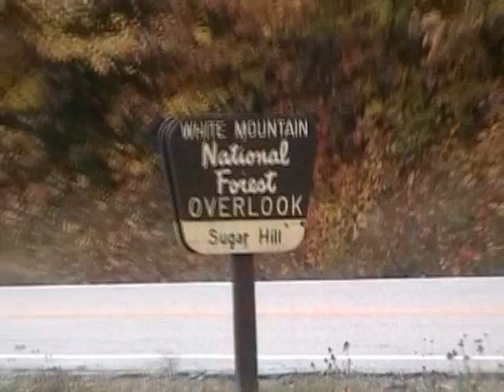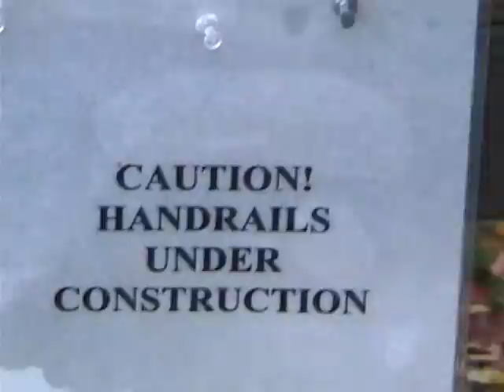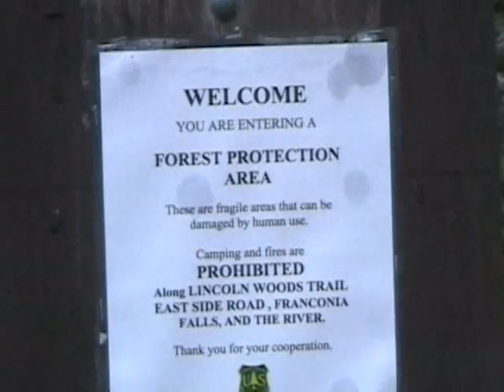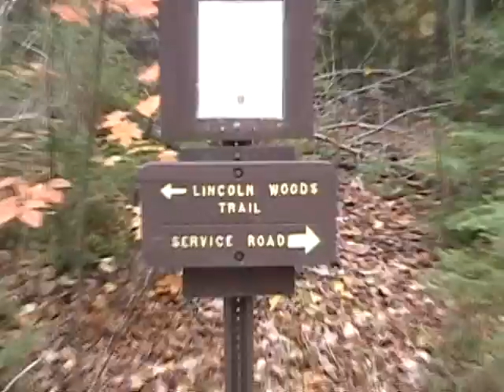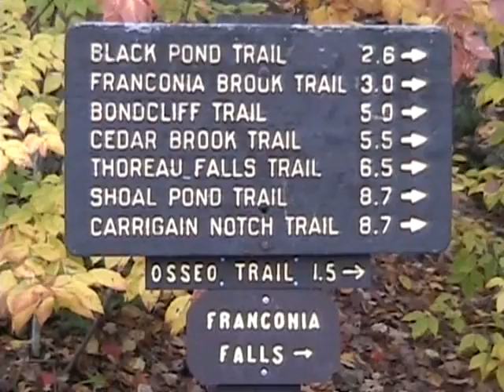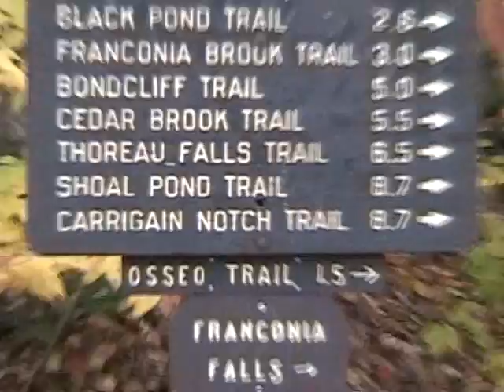National Forest Shugar Hill - New Hampshire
Weekend with our friends in New Hampshire on October 16, 2004. Courtesy of Darko and Mararlene.

Owner: Poldav, Inc.